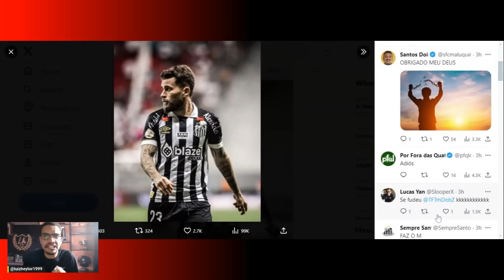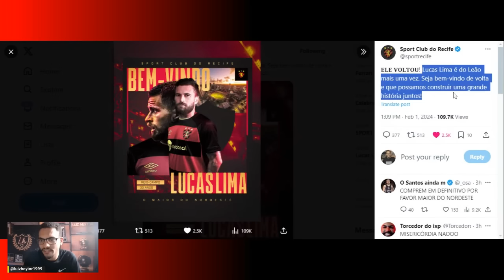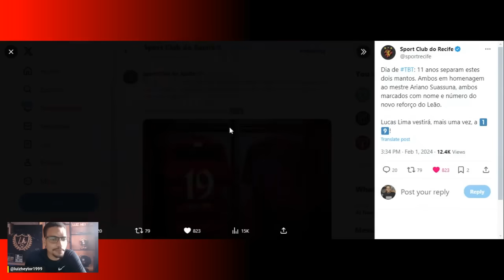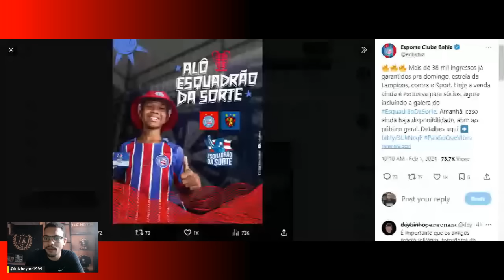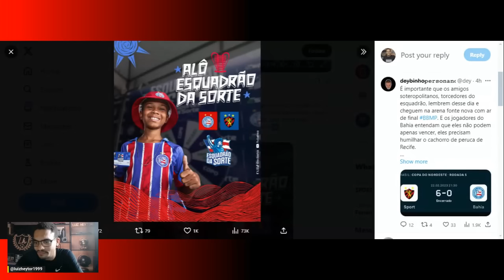💣LUCAS LIMA ANUNCIADO NO SPORT !CARIÚS NÃO VAI VOLTAR? EVERTON RIBEIRO FALOU SOBRE BAHIA X SPORT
O Santos Futebol Clube acertou nesta quinta-feira (1) o empréstimo de Lucas Lima para o Sport Club do Recife. O meia de 33 anos foi cedido ao time de Pernambuco até o final da Série B do Campeonato Brasileiro de 2024.

Pleno do STJD cancela conversões de pena e frustra retornos de Manga, Cariús, Bauermann e Vitor Mendes
De volta ao STJD após período como interventor na CBF, presidente José Perdiz anuncia em plenário decisão. Novo pedido de retorno previsto para abril